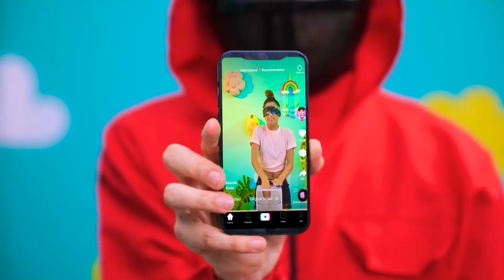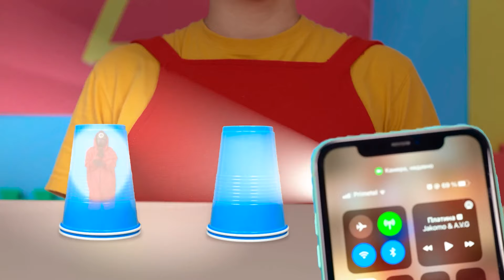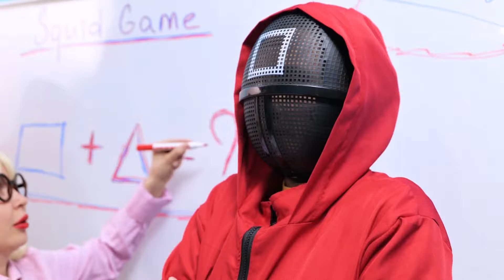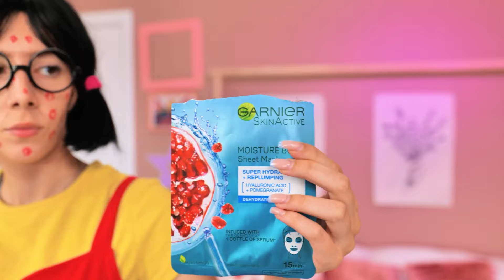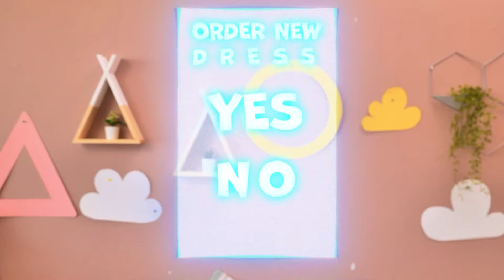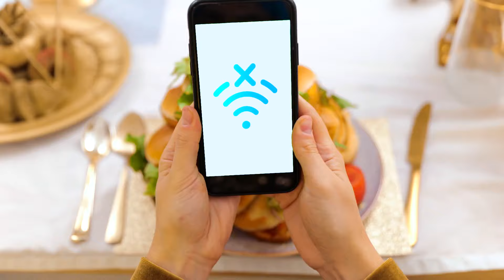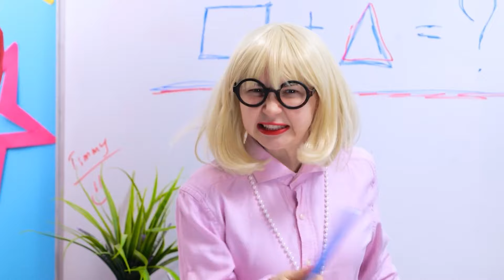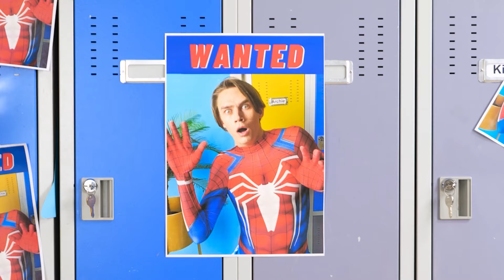Rich Student VS Principal's son into the Squid game | I WAS ADOPTED BY PRINCIPAL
Rich Kid Vs Poor Kid In Squid Game Challenge! We do not make any warranties about the completeness, safety and reliability. Any action you take upon the information on this video is strictly at your own risk, and we will not be liable for any damages or losses. It is the viewer's responsibility to use judgment, care and precautions if one plans to replicate. The following video might feature activity performed by our actors within controlled environment - please use judgment, care, and precaution if you plan to replicate.